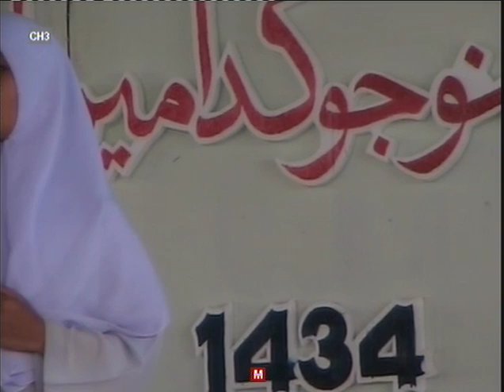Maktabah-Anasyid1(Jemputan-Adik2)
Majlis "Maktabah untuk Rakyat Patani" di Benangseta Yala pada 6-7 Apr. 2013.